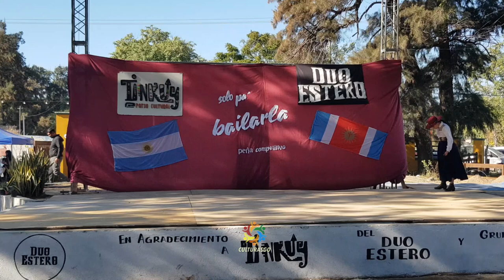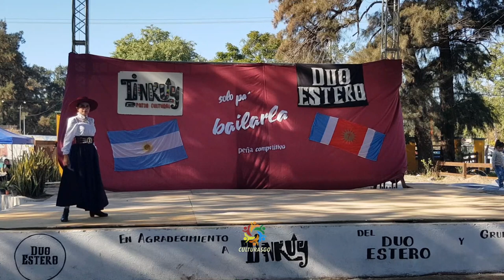Solista de malambo femenino infantil Forreños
Peña competitiva Solo pa bailarla realizada por Duo Estero en Tinkuy Patio Cultural